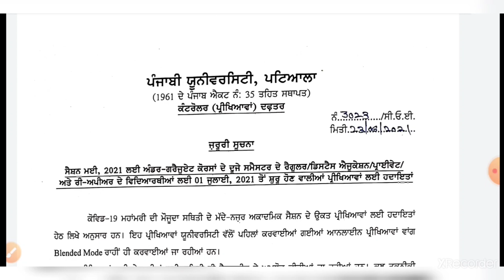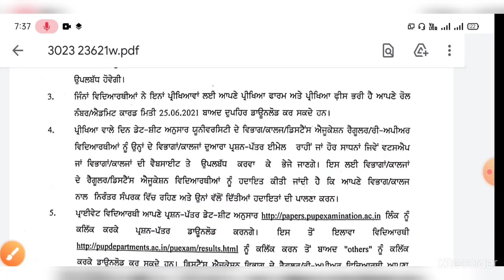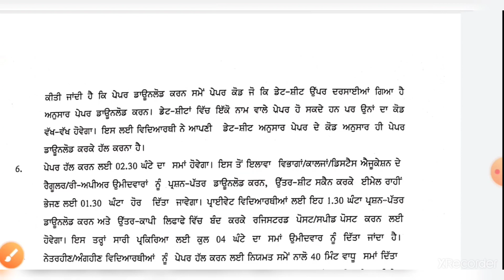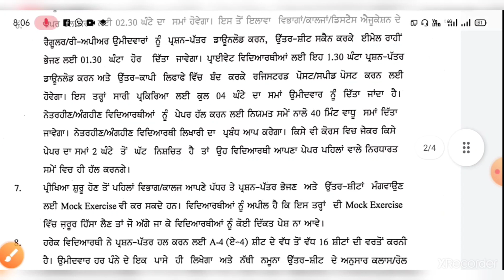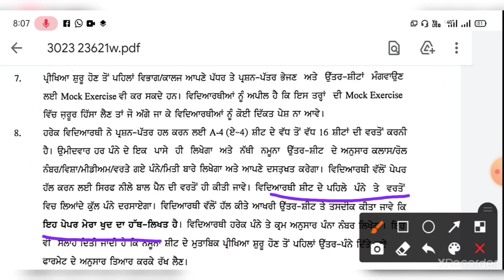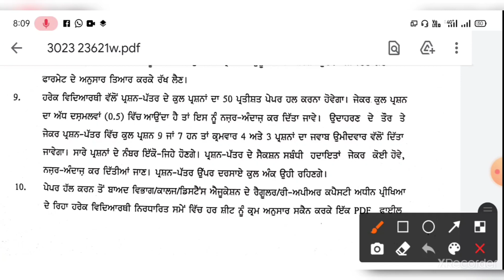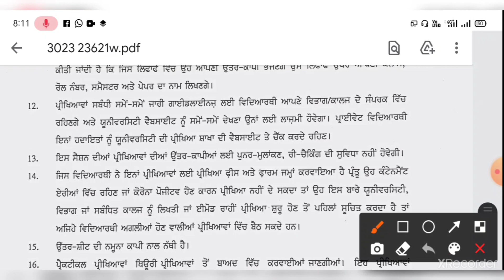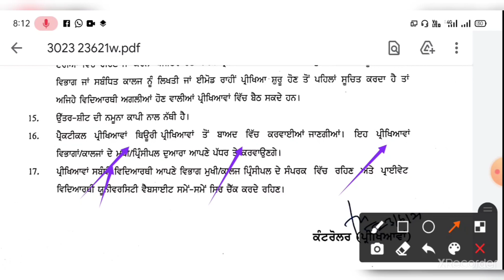Punjabi University Exam 1 July,2021 Follow new instructions... Punjab job updates...